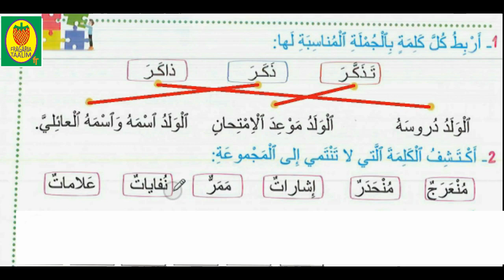أنتي معجمي في اللغة العربية / 1 / عائلة الكلمة/شبكة الكلمة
أنمي معجمي في اللغة العربية /عائلة الكلمة /شبكة الكلمة